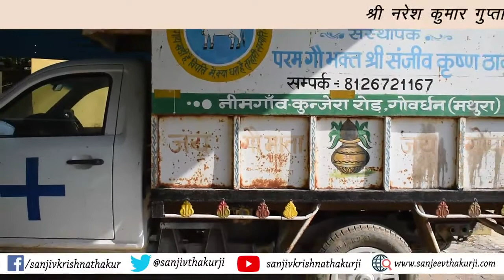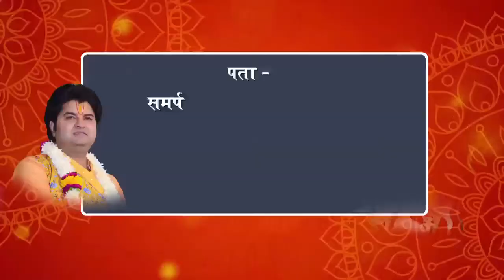नरेश कुमार गुप्ता जी निवासी दिल्ली के द्वारा गौमाताओं की आजीवन रोटी सेवा